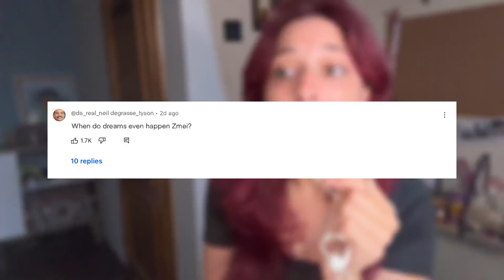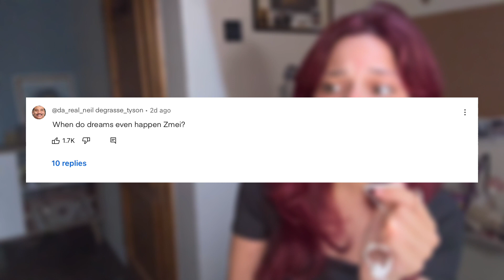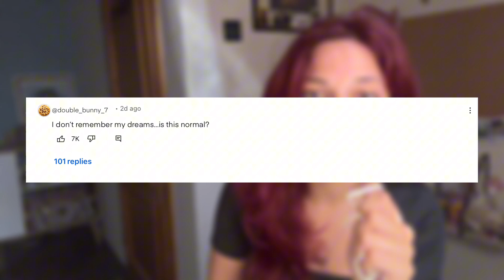Dreams or whatever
Here’s a totally real  Qn￼A about dreams… ￼

You can follow my unrelatable ass on